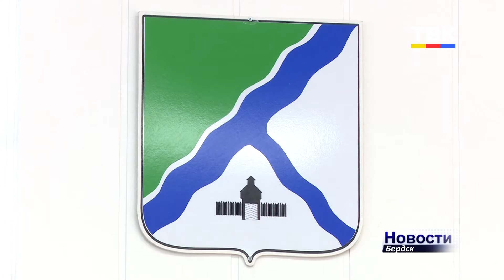50 полицейских обеспечивали порядок в День знаний в Бердске